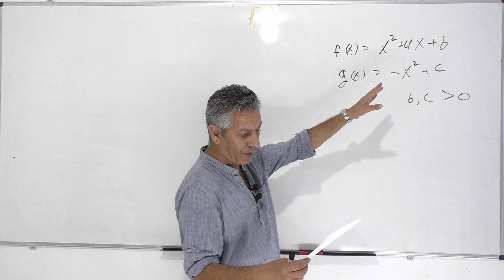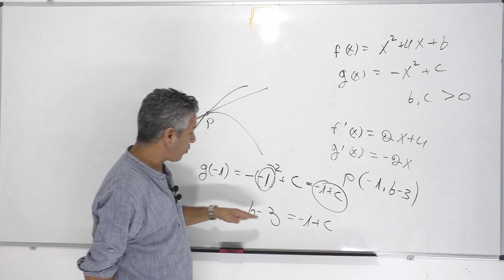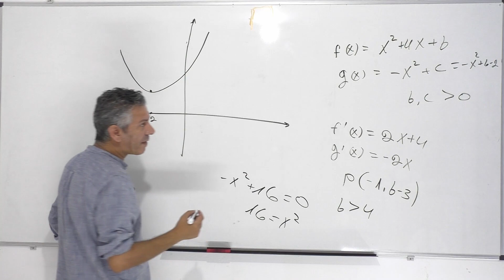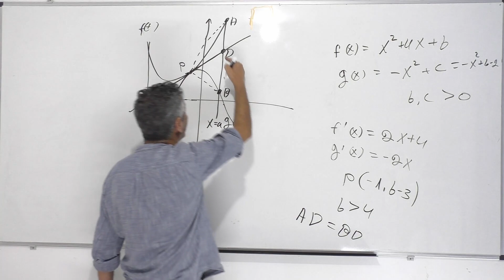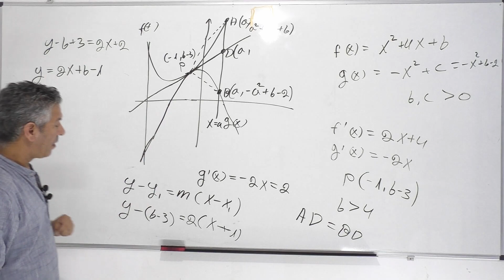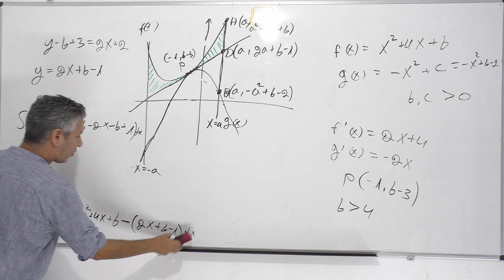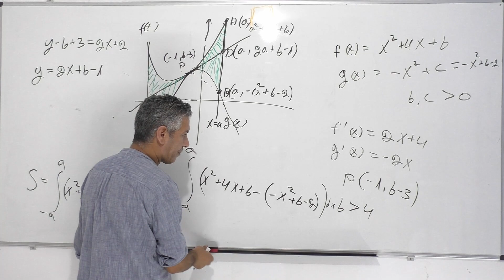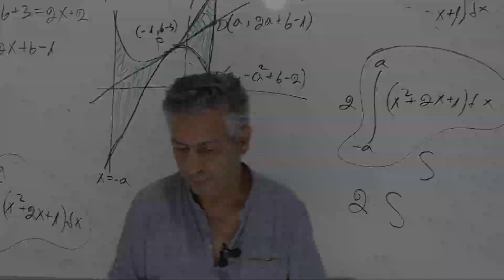פתרון בגרות 581 קיץ 2013 מועד א שאלה 7-אינטגרלים ומשוואת משיק עם פרמטרים.